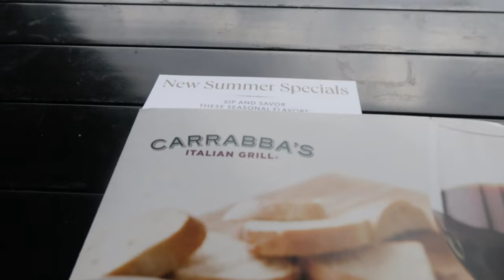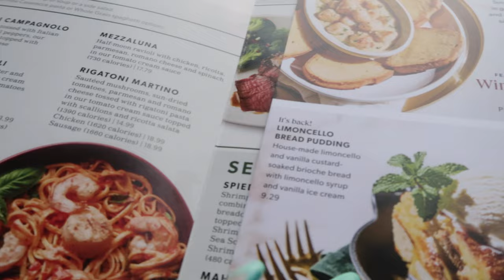WEEKLY VLOG | The DEVIL is REAL + First bikini after tummy tuck + outdoor lunch + errands & MORE!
**LIFE UPDATE! Ok so THE DEVIL IS REAL!! HE TRIED MY FAMILY TWICE IN ONE WEEK:(( For the past 2 weeks I've been so consumed with taking care of my family I was surprised I could even vlog with everything going on. I kept fighting back tears every time I opened the camera. Anyway, life is gonna present with some adversities and tribulations but it's up to us to overcome the negativity and see it through.
P.S. Spend time with your loved ones, you never know where this life will lead you:)

White Linen Shirt
Tummy Tuck Friendly 2 piece swimsuit

ADD MY MUSIC LUVS❤

Socials🤍

FAQs🤍
Camera: Canon G7x Mark ii
Height: 5' 0"
Weight: 175lbs
Bra Size: 38H
Zodiac: Virgo
Birthday: September 13th